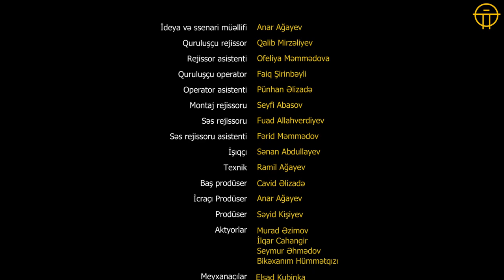ZƏFƏR MERACI (qısametrajlı film)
Bu film 8 Noyabr Zəfər Günü münasibətilə Azərbaycan xalqına həsr edilib.

İdeya və ssenari müəllifi: Anar Ağayev
Quruluşçu rejissor: Qalib Mirzəliyev
Rejissor asistenti: Ofeliya Məmmədli
Quruluşçu operator: Faiq Şirinbəyli
Operator köməkçisi: Pünhan Əlizadə
Montaj rejissoru: Seyfi Abasov
Səs rejissoru: Fuad Allahverdiyev
Səs rejissoru asistenti: Fərid Məmmədov
İşıqçı: Sənan Abdullayev
Texnik: Ramil Ağayev
Baş prodüser: Cavid Əlizadə
İcraçı Prodüser: Anar Ağayev
Prodüser: Səyid Kişiyev

Aktyorlar:

Murad Əzimov
İlqar Cahangir
Seymur Əlizadə
Bikəxanım Hümmətqızı

Meyxanaçılar:

Elşad Kubinka
Tərlan Maştağa
Fuad Papanin
Fariz Bərdəli
Kamran Kubinka
Şakir Binəqədi

Xüsusi təşəkkürlər:

Rafael Fəzailoğlu
Həsənağa Cəfərov
Hafiz Cəfərov
Orxan Məmmədov

Azərbaycan Respublikası Mədəniyyət Nazirliyinin Sumqayıt Regional Mədəniyyət İdarəsinin nəzdində Abşeron rayon Ceyranbatan qəsəbəsi Uşaq İncəsənət Məktəbi və Folklor evinə, başda Nəcibə xanım olmaqla bütün işçi heyətinə təşəkkür edirik.

Filmdə istifadə olunan musiqilər:

Cahangir Quliyev - Marş (Fəryad filmi)

Fikrət Əmirov - 12 Miniatur

Ələkbər Əsgərov - Balaban